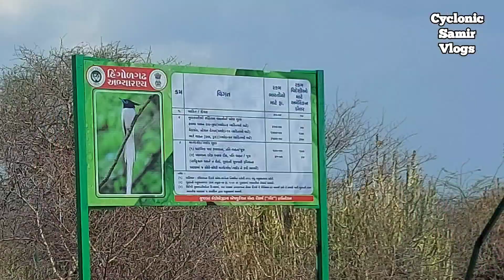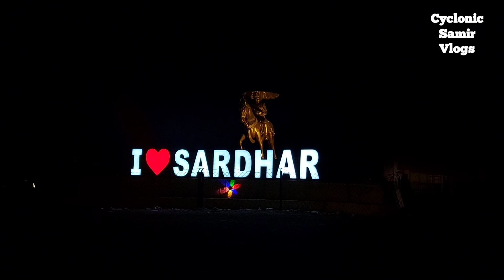સેવ અને દહી સાથે ઢોસા ખાવાની રીત બોટાદમા |સાળંગપુર જર્ની | વીજળીના કડાકા સાથે રસ્તામાં ધોધમાર વરસાદ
સાળંગપુર જર્ની | સેવ અને દહી સાથે ઢોસા ખાવાની રીત બોટાદમા | વીજળીના કડાકા સાથે રસ્તામાં ધોધમાર વરસાદ